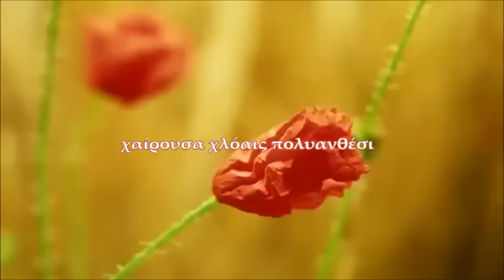Daemonia Nymphe - Γαία Θεά - Goddess Gaia